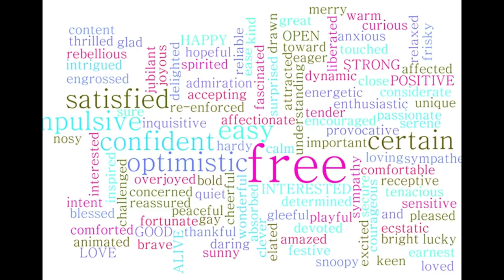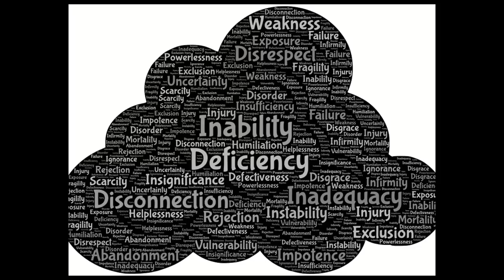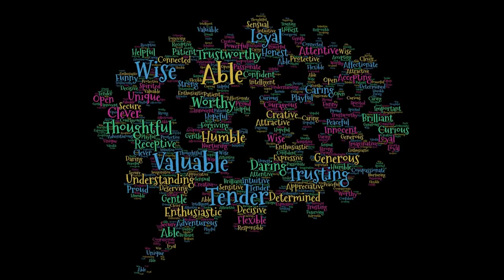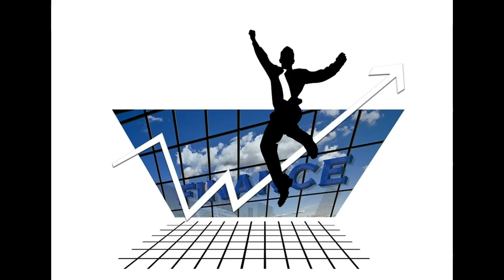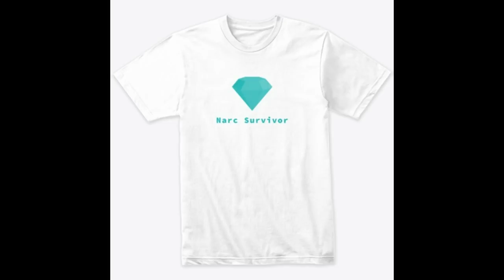You Will Never Satisfy The Narcissist